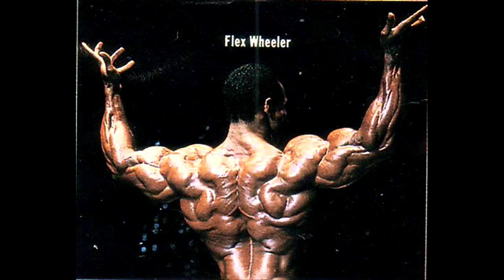The Real Uncrowned Mr. Olympia Competitors Top 10 List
Top 10 Mr. Olympia competitors who have been unlucky at obtaining the title by either competing side by side with a legend, directly being robbed of the title due to politics, or due to unaccuracy and unconsistency of judging (with all due respect to the judges who're just human like us). Enjoy!

P.S: I know there are more than 10 other bodybuilders who've placed top 3 in Mr. Olympia (even more than once) but that does not give them a free pass into my list, atleast as far as my opinion goes.